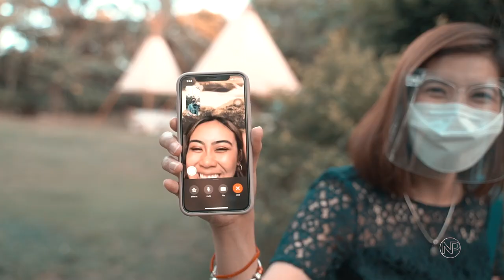Misagh and Riza | Proposal Video by Nice Print Photography